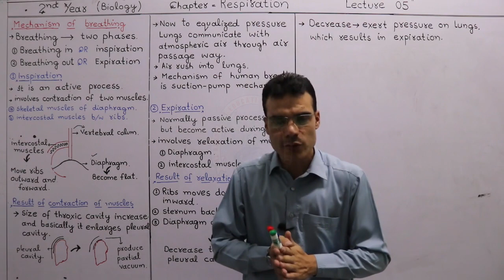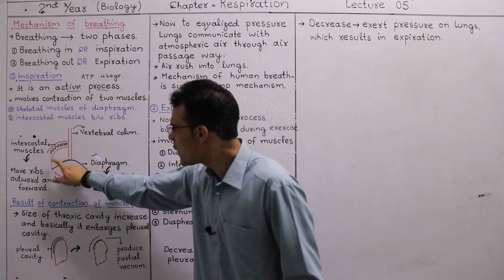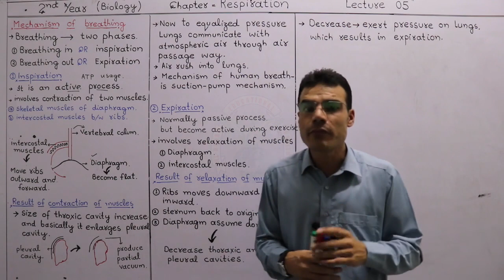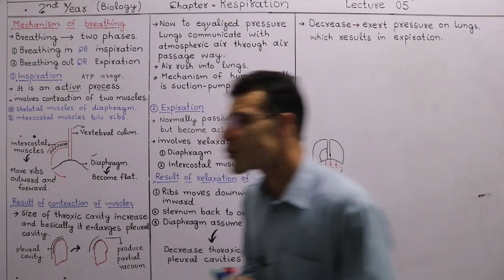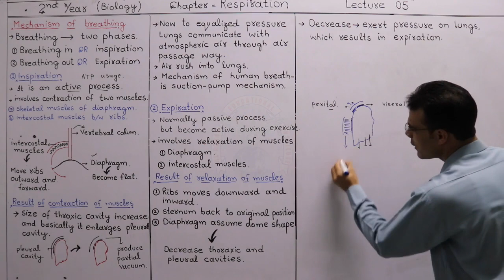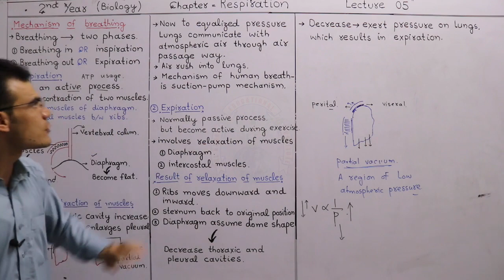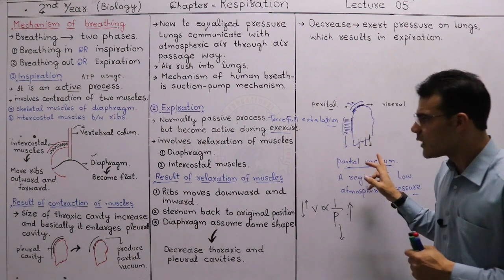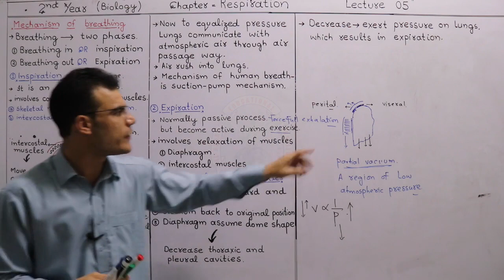Biology Class 12 Lecture 5